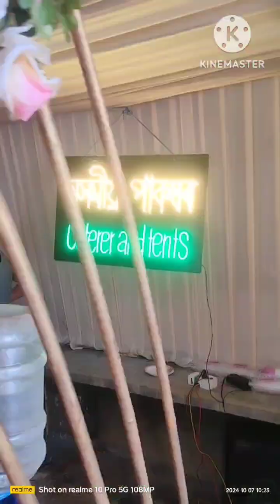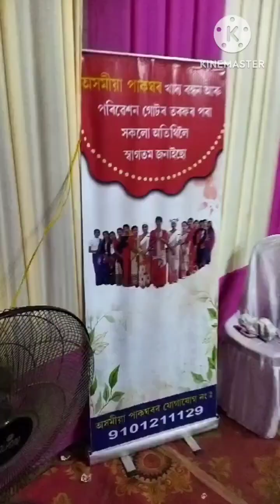নিশা কি চলে? চৰিত্ৰত দাগ নে আন কিবা?